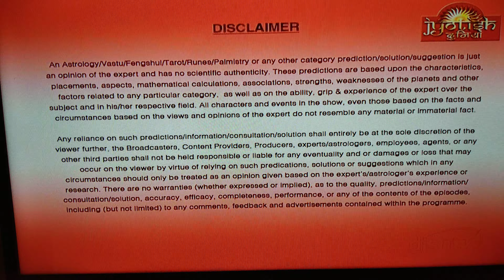Rashifal prediction astrology horescope mahamrutynjay Mantra upay totke Love blackmagik Vashikaran z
ASTRO.BHAVESH DAVE
HORSESCOPE ,ASTROLOGY ,ALL KINDSPUJA
,NUMEROLOGY ,VASTU,
     BLACKMAGIK-VASHIKARAN.